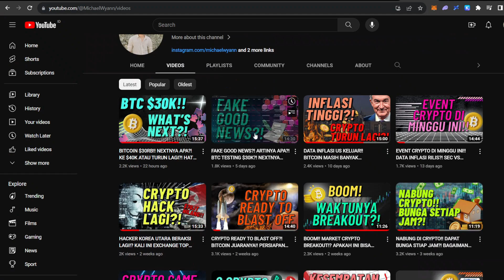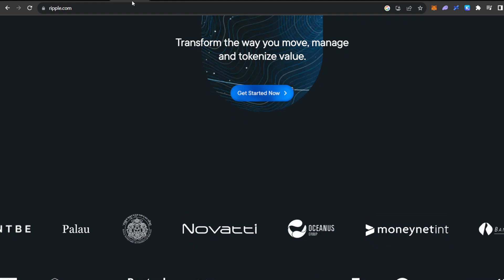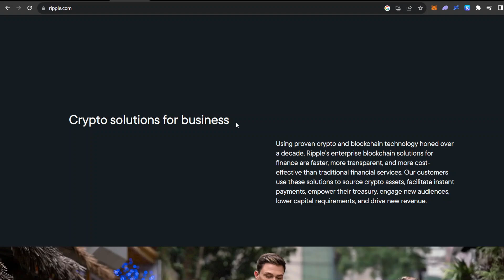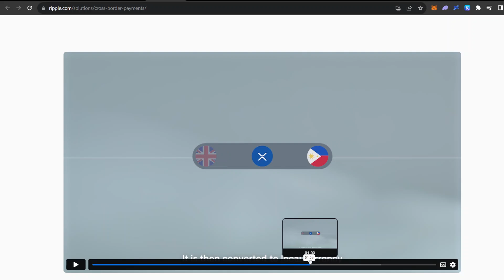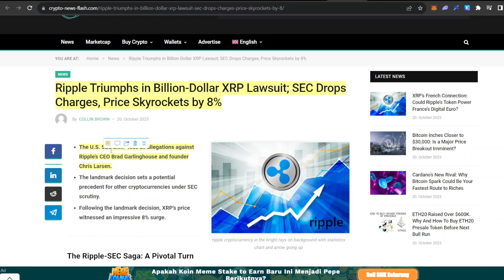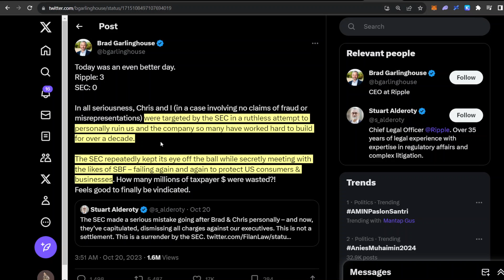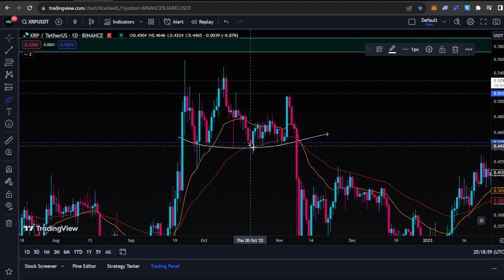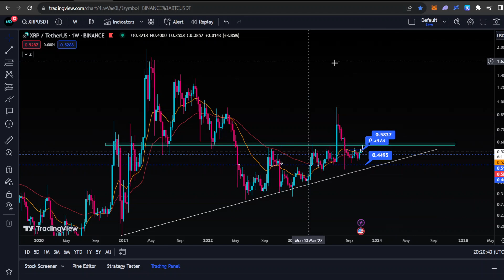BAGAIMANA POTENSI XRP DI 2024?! SUDAH MENANG KASUS DENGAN SEC!! APAKAH WAKTUNYA UNTUK TERBANG?!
Halo semuanya, di video ini kita akan membahas update seputar market crypto secara khusus XRP. Apa update terbaru dari XRP? Bagaimana fundamental dan teknikal mengenai XRP? Kita akan coba bahas di video ini.

Selamat Menonton! 😊📺

⚒️Crypto Tools:
🪙 Ledger

🏛️💸  Crypto Exchange:
💰 OKX ⚫🖼️:
Code: 96005150

💰 Bybit 🦍🟠 :
Code: 24754

💰CoinEx 🔵🪙:
Code: mwcx

💰 Binance 💡:
Code: K7RNV5MZ

💰 Tokocrypto 🏦:
Code: 57Y86I9S

Terima Kasih! 😃💖
- Michael